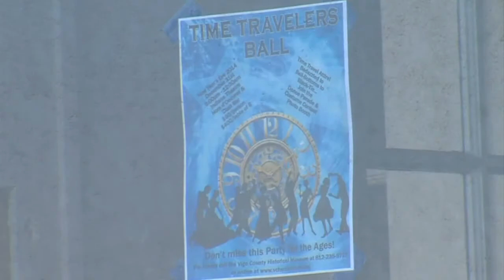Time Travelers Ball